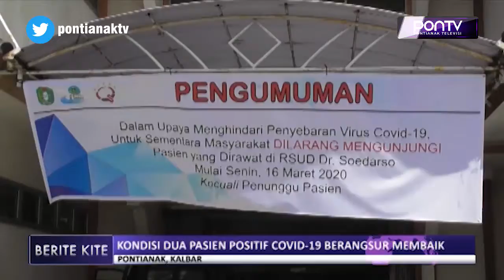Kondisi Dua Pasien Positif Covid-19 Berangsur Membaik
Kepala Dinas Kesehatan Provinsi Kalbar Harisson menyatakan, dua orang warga Kalbar yang terkonfirmasi positif Covid-19, yang masing-masingnya di rawat di RSUD Soedarso dan RSUD Abdul Azis Singkawang, dalam kondisi berangsur membaik